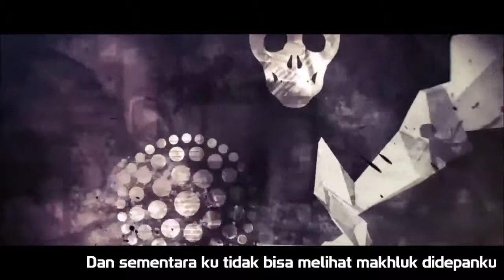【Occultic;Nine】 Play the game 【Indonesia Sub】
「Occultic;Nine」
Title : Play the Game
Vocal : Asaka
Composer : Chiyomaru Shikura
Arranger : Shinichi Yuuki
Lyricist : Chiyomaru Shikura
Album : Play the Game/Kimi to Hajimaru Monogatari

Been loving this song ever since the game released. Of course i do love this Anime Occultic;Nine. saddly i haven't "Play the game". Ah. hey, nice pun.